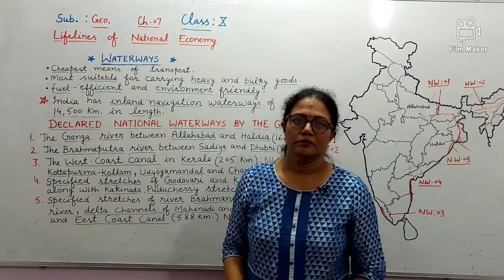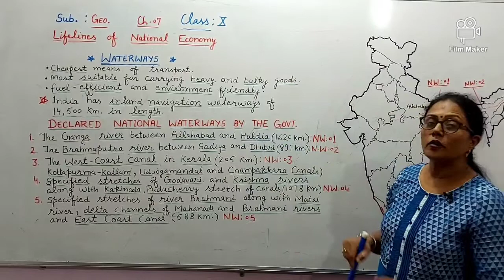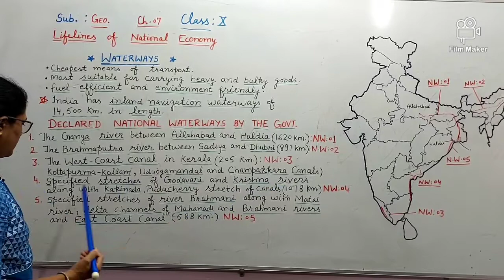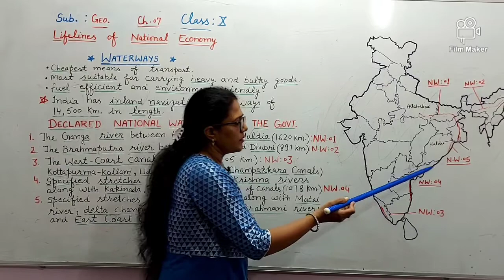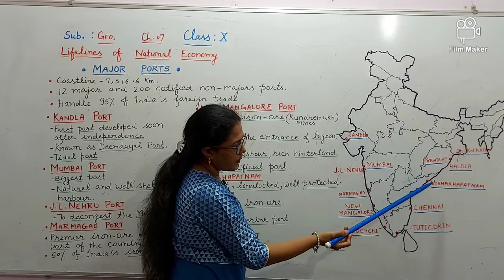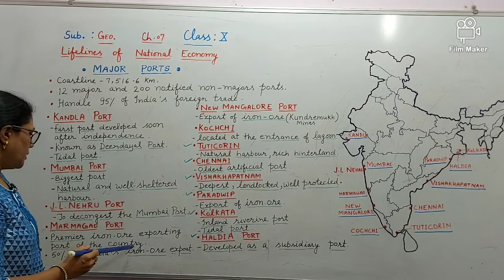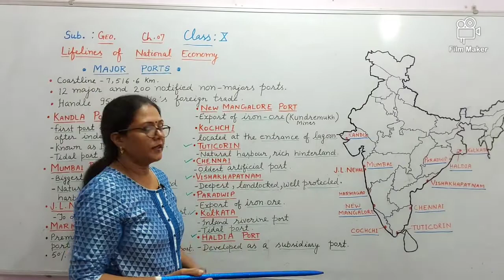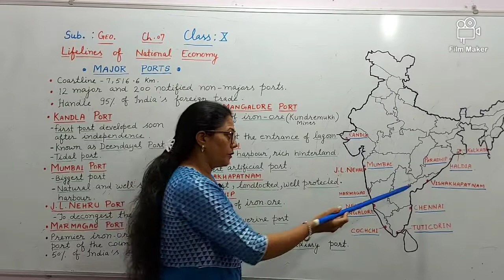Class X Lifelines of National Economy (part:5) Waterways Waterwaysandportsofindia cbse class10#🚢🌍